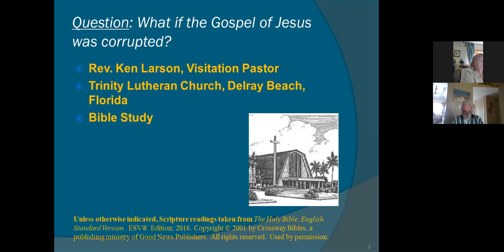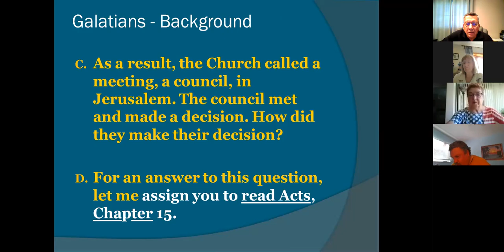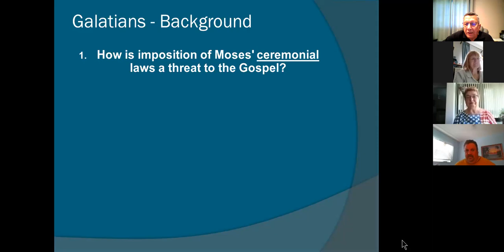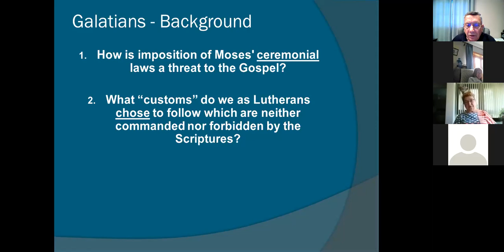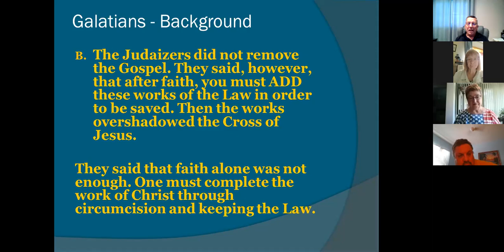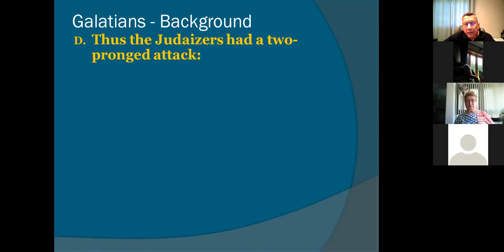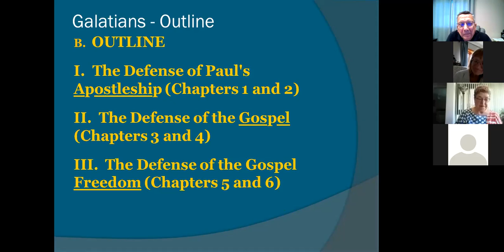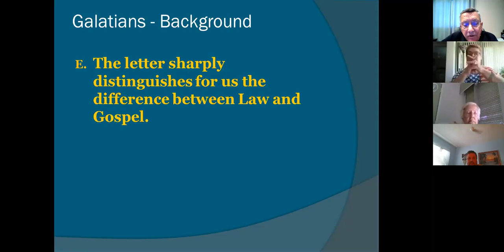Pastor Larson's Bible Class 5-30-2021